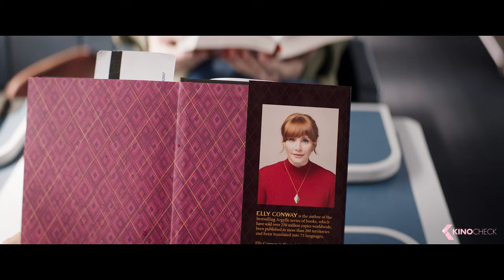Cool Guys Don't Look at Explosions - ARGYLLE Trailer German Deutsch (2024) Henry Cavill, John Cena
Offizieller "Argylle " Trailer 2024 German | Henry Cavill Movie Trailer | Kino: 1 Feb 2024 | Ausführliche Infos
Die zurückgezogene Bestseller-Autorin Elly Conway arbeitet an einem neuen Teil ihrer beliebten Roman-Reihe über den eleganten Superspion Argylle. Doch plötzlich offenbart ihr der Geheimagent Aiden, dass ihre Geschichten Auswirkungen auf die reale Welt haben. Während sie von ihrer Katze Alfie begleitet wird, geraten Elly und Aiden immer tiefer in eine globale Spionage-Verschwörung, bei der die Grenzen zwischen Realität und Fiktion verschwimmen.

Apple TV+ ist ein Streaming Service mit exklusiv von Apple produzierten Inhalten, den Apple Originals. Sie dir Apple TV+ in der Apple TV App auf all deinen Apple Geräten oder Streaming-Plattformen und Smart TVs an.